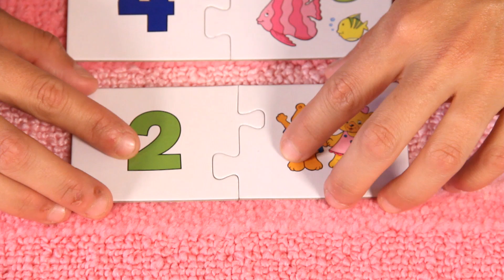Learn to Count for Kids, Number Puzzle Game for Children on Tea Time with Tayla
This educational learning video helps kids learn to recognize & learn to count in English using numerical images. Learn how to count from numbers 0 to 5. Learn to recognize images & numbers. Learn to count with Tayla in this educational number puzzle video for kids. With this e-video kids will be counting numbers, play a counting game, and match pictures with numbers!

Search "Tea Time with Tayla" for more kid songs, nursery rhymes, and educational videos for children.

FREE educational e-learning videos for babie, toddlers, kids, preschoolers & kindergarten children.

Video's helping babies, toddlers, preschoolers & kindergarten children learn how to communicate, by developing Language & Speech skills.

Learning numbers will help kids build the basic fundamentals of math, and learn how to solve math games and math problems.

子供のためのアルファベット。アルファベットの歌からの手紙Sを学習。スイミングプー­ルで泳ぐことを学びました. 幼児や未就学児のための教育ビデオ。コメントを購読してお任せください。